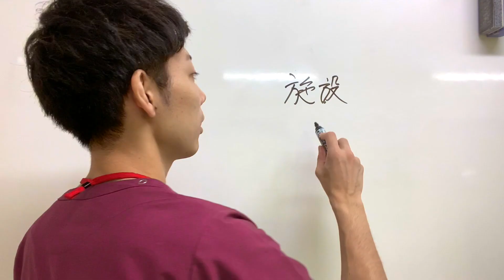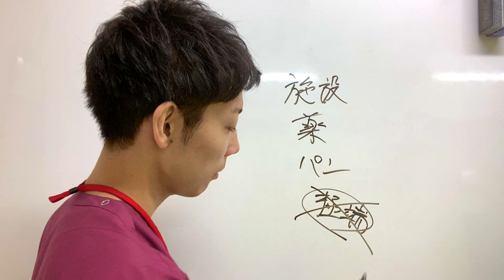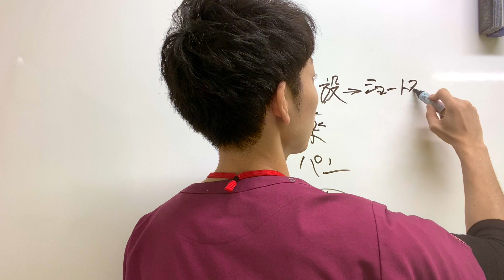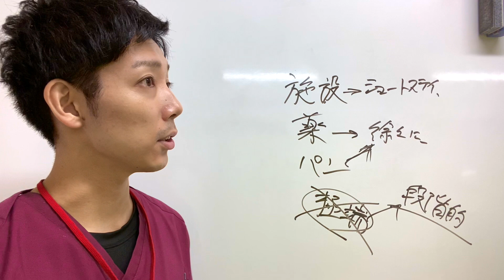認知症の家族の陥りやすいこんな考え方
認知症を改善させるための情報を配信中！

日本認知症リハビリテーション協会
メルマガに登録するなら、ここから♪
　　　↓↓登録する↓↓

〜自己紹介〜
佐々木 祐也
1991年3月18日生まれ
広島県 広島市出身
認知症専門リハビリLAPRE蒲田院 院長
日本認知症リハビリテーション協会 スタッフ

僕は現在、認知症の改善に関わる仕事をしていますが、

「認知症は良くならない」は嘘なんや

「認知症は改善する」「諦める必要はない」ということを